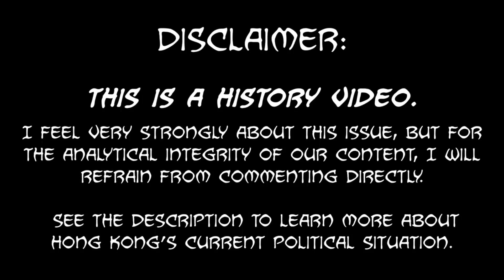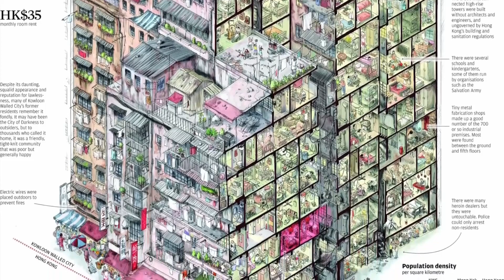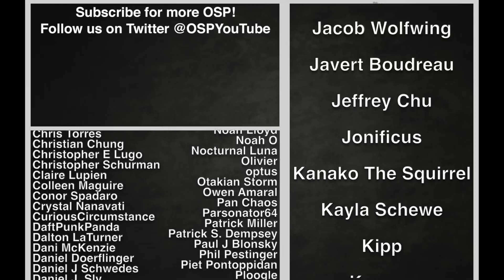Geschichte Zusammengefasst: Hong Kong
!!! Alle Links führen zu den Accounts des originalen Content Creators da dieser die Inhalte frei zur Verfügung stellt!!!

Manchmal können kleine Ecken der Welt einen überproportionalen Einfluss auf sie ausüben. Hong Kong ist zweifelsfrei eines der größten Beispiele der großen Folgen aus kleinen Veränderungen. Wenn du dich mehr für Hong Kongs politische Situation interessierst gibt es keinen besseren Punkt um damit anzufangen als... beim Anfang.

Weitere historische Quellen:
A Modern History of China — Steve Tsang

Unser Content ist für Teenager und ältere geeignet.

Finde uns auf Twitter @OSPYouTube!